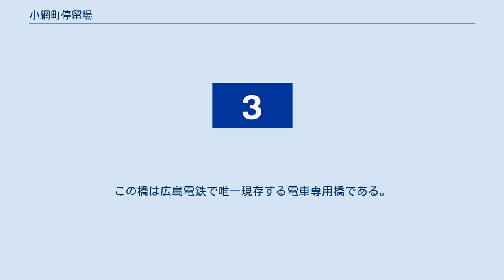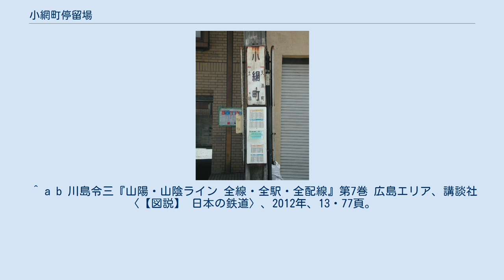小網町停留場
小網町停留場（こあみちょうていりゅうじょう、小網町電停）は、広島市中区堺町二丁目にある広島電鉄本線の路面電車停留場である。
 道が狭いため観音町停留場から小網町停留場までは、時速30kmで走行する。
 小網町停留場は1912年（大正元年）12月、本線が紙屋町から己斐までの区間を開通させたのと同日に開設された。
太平洋戦争下の1944年（昭和19年）からは休止されたが、原爆投下後の路線復旧に合わせて、1945年（昭和20年）8月15日に営業を再開している。
 隣の土橋停留場とは200メートルほどと近く、後述の通り停留場の構造が簡素であることから、一時は廃止が検討されたことがあった。
 近くの電柱に取り付けられていた旧電停名標。
全国共通仕様であった 本線はほぼすべての区間で道路上に軌道が敷かれた併用軌道で、当停留場も道路上に乗り場が置かれている。
ただし当停留場付近は道幅が狭く、軌道の両脇とも1車線分しか幅がないために安全地帯となるホームが設けられず、道路上に白線を引いて乗り場としている。
このようなホームのない平面停留場は広島電鉄では唯一である。
車内放送でも平面停留場である旨が伝えられ、また注意が呼びかけられている（外部リンク先も参照）。
 同様の構造を持つ小橋停留場・中納言停留場（岡山電気軌道）は電車が到着してから旅客が安全地帯へ向かう（到着までは歩道上で待機）のに対して、本電停では安全地帯上で電車を待つ旅客の姿を見ることができる。
 乗り場は上下2面あり、東西方向に伸びる2本の線路を挟み込むように向かい合わせに配置されている（相対式）。
線路の北側に広島駅方面へ向かう上りの乗り場が、南側に広電西広島駅方面へ向かう下りの乗り場がある。
上りの乗り場側には掲示物の適切な掲示場所がないため、下りの乗り場側にある電柱に上下両方面の時刻表や、電停名標、路線図を掲示している。
 本線には広島電鉄が運行するすべての系統が乗り入れているが、このうち当停留場には2号線、3号線、それに0号線が乗り入れる。
 停留場のすぐ西には天満川が流れ、本線は広電天満橋にて渡河する。
この橋は広島電鉄で唯一現存する電車専用橋である。
南方には平和大通りが通じている。
 ^ a b c d e f 『広電が走る街 今昔』150-157頁 ^ a b c d 『広電が走る街 今昔』58-59頁 ^ 『広島電鉄開業100年・創立70年史』広島電鉄、2012年、431頁。
 ^ 川島令三『全国鉄道事情大研究』中国篇 2、草思社、2009年、104頁。
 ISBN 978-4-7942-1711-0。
 ^ a b 川島令三『山陽・山陰ライン 全線・全駅・全配線』第7巻 広島エリア、講談社〈【図説】 日本の鉄道〉、2012年、13・77頁。
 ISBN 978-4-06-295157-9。